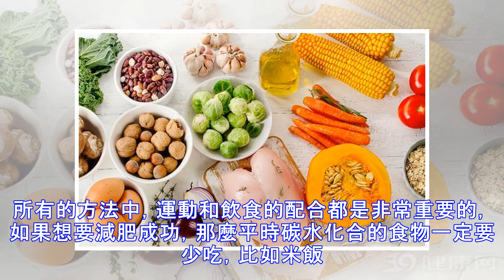如果你想減肥，這3條實用的飲食減肥方法很適合你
為了自我改變，現在越來越多的人加入了運動的行列，但是運動到底要怎麼做才能達到更好的減肥瘦身效果，每天運動多長時間比較合適呢，我們需要做進一步的了解。減肥的人每天運動多久才算合適首先，我們運動肯定是為了提高身體機能，達到健康的目的。然後就是減肥，如果要改善身體素質的，那麼一開始運動最好強度不要太高，每天半小時以上的運動時間就差不多了。就拿跑步來說，長期不運動的人一開始一定沒辦法一口氣跑半小時，但是可以選擇慢跑二十分鐘，快步走五分鐘，然後勻速走五分鐘，這樣就不會那麼累，同時還能達到健身減肥的效果。其次，有些人可能沒辦法每天都去運動，那可以選擇一周三次至四次左右的運動，每次半小時至四十分鐘左右，只要規律性的，一般都可以。另外，要注意一個運動的小細節，如果自己當天的活動量比較多，比如走路的時間比較多，到處奔波，那麼一天下來運動量也是挺多的，這時候再要求自己和平時一樣的運動量，那麼身體可能會出現過度...